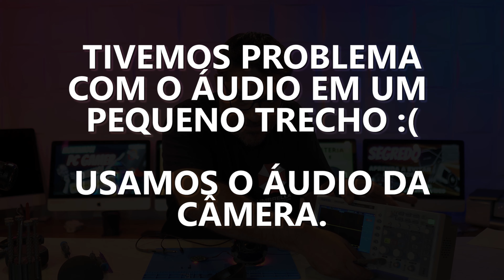CHOQUE DE REALIDADE: Desativamos os microfones do Echo Dot , sera que eles ainda escuta ?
🔥  Echo Dot : modo "Privacidade na Alexa" Funciona? desmontamos e testamos A privacidade nos dispositivos Amazon alexa  da linha Echo dot 4 geração funciona?  Você que tem um dispositivo com Alexa ai na sua casa será que ela respeita sua privacidade?

Aqui desmontaremos uma Echo dot de 4 geração, e faremos os testes se ela realmente quando  ativa a função privacidade ela desliga mesmo os microfones ou se ela apenas para de te responder  e continua escutando o que você fala, isso realmente e uma grande duvida  nos dispositivos Echo dot de 4  e dispositivos e🔥cho dot de 3 geração.

Ficou curioso ? nos também ficamos então já deixa ai nos comentários o que você acha que vamos descobrir e bora para o vídeo onde você vai ver a Echo dot de 4 geração como nunca viu antes!